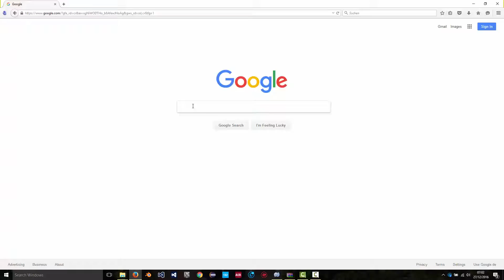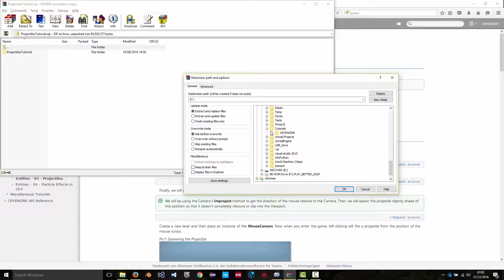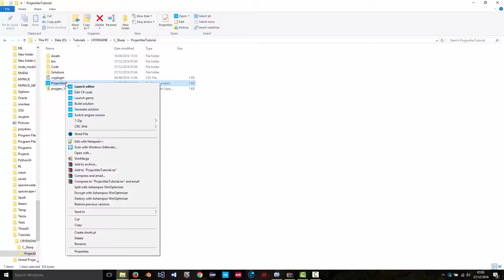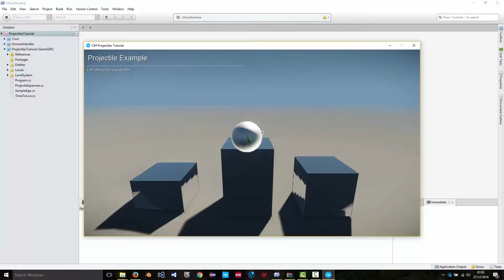CRYENGINE V Tutorial - Projectiles with C#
This short video explores some of the sample C# tutorials provided by Crytek, starting with their projectiles example.

I'll follow up in the next tutorial with code changes you can make to start making a game based on this code.